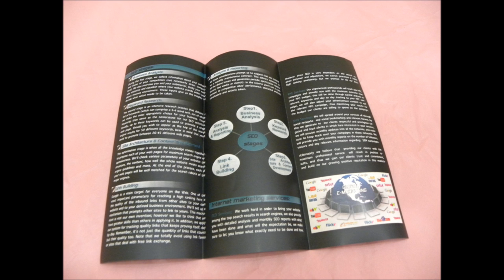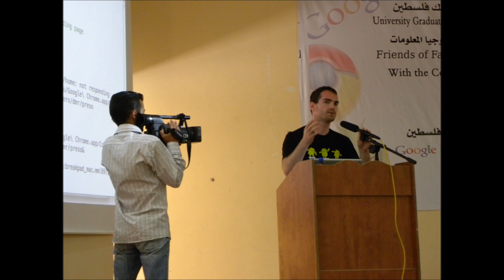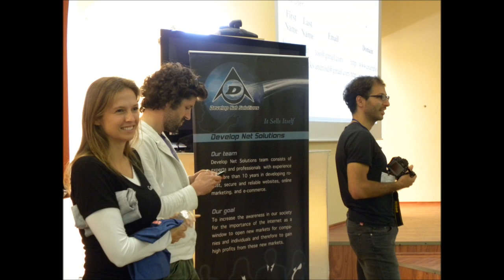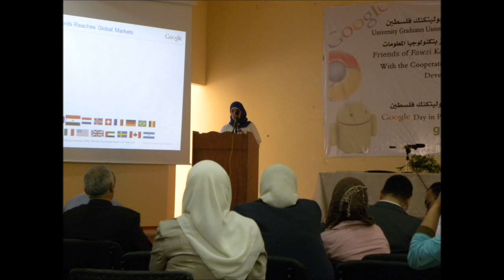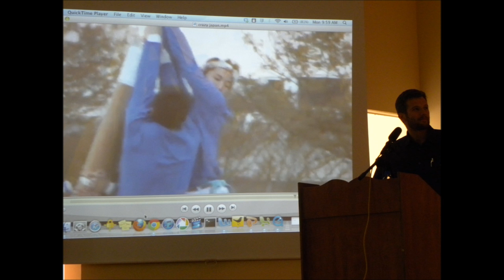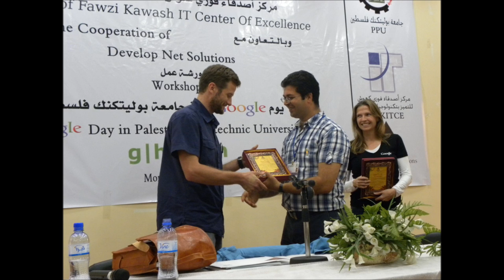google day at hebron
Held Google Inc., in cooperation with  ( Develop net solutions ) workshop at the Palestine Polytechnic University under the theme "on Google in Hebron", on Monday 20/6/2011 in the presence and wide range of university students, management and representatives of companies and the Palestinian institutions and to cover wide press where the activities of the workshop started at ten in the morning and lasted five o'clock in the evening.
    Has permeated the workshop promised subjects that were the focus of discussions between the audience and the Google team included the display software Google interested in software development and how the programmer can use it also included a brief overview of Internet marketing and how to use the best methods to reach the target group based on analysis of statistics and data, and has said Steve Grove, Director of News and politics in the YouTube most important characteristics of successful films, and how to use the site as a sophisticated media.